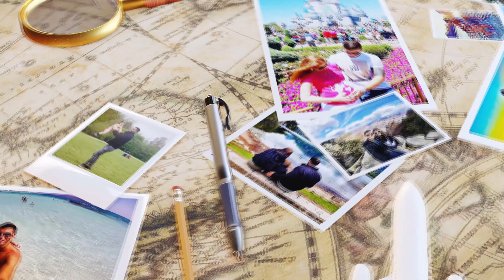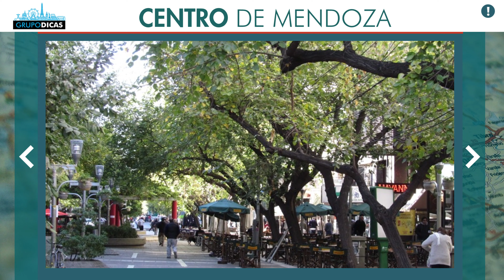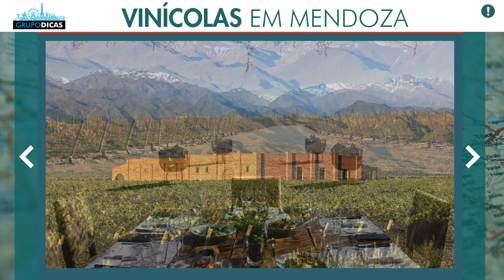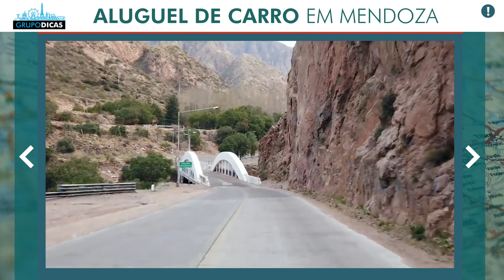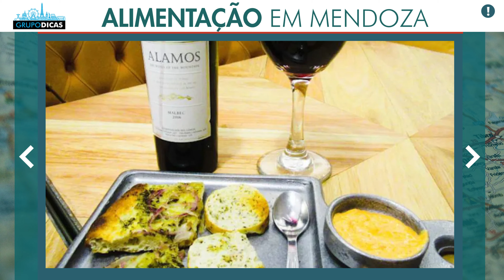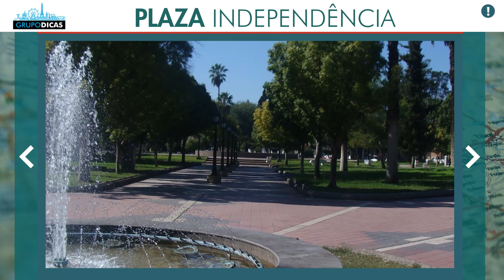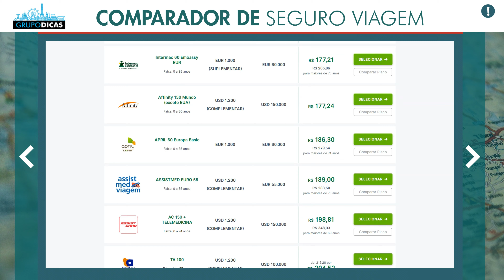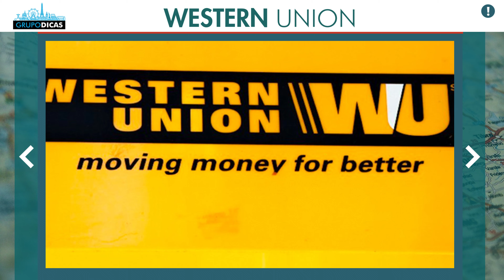MENDOZA! Dicas, como chegar, quando ir, vinícolas, passeios, clima, câmbio...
Todas as dicas para você economizar MUITO em toda sua viagem à Mendoza. Como economizar muito no aluguel do carro, na hospedagem, no chip, ingressos e em tudo!
Nessa página você vai encontrar todos os links que citamos no vídeo e os links importantes para você montar sua viagem a Argentina. Uma forma de mantermos todos eles em um único lugar, atualizados e da forma mais organizada possível. Nessa página você vai encontrar tudo que precisa para montar sua viagem, sempre com os melhores preços e serviços. E muitos descontos que negociamos sempre com as empresas e já estão dentro desses links automaticamente! :)

Espero que tenham gostado do vídeo sobre Todas as dicas de MENDOZA

CAPÍTULOS
00:00 - Introdução
1:29 COMO VIAJAR BARATO PARA MENDOZA
1:48 VIAJE NA BAIXA TEMPORADA PARA MENDOZA
3:51 COMPARADOR DE PASSAGENS AÉREAS
4:35 CENTRO DE MENDOZA
5:57 ONDE FICAR EM MENDOZA
7:08 CANCELAMENTO GRATUITO
8:29 VINÍCOLAS EM MENDOZA
9:27 LUJÁN DE CUYO
11:15 ALUGUEL DE CARRO EM MENDOZA
12:39 COMPARADOR DE ALUGUEL DE CARRO
15:06 ALIMENTAÇÃO EM MENDOZA
16:20 PARQUE GENERAL SAN MARTIN
16:39 PASSEIO DA ALTA MONTANHA
19:06 SEGURO VIAGEM PARA MENDOZA
19:36 COMPARADOR DE SEGURO VIAGEM
22:06 CÂMBIO NA ARGENTINA
23:49 CUEVAS
23:59 CALLE FLORIDA
26:06 ENCERRAMENTO